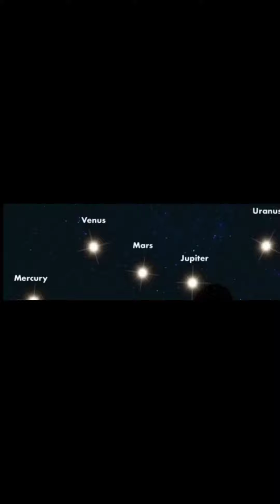Rare cosmic events 😧😦